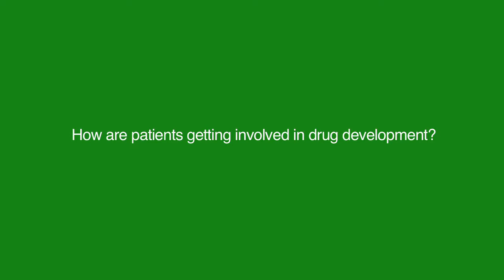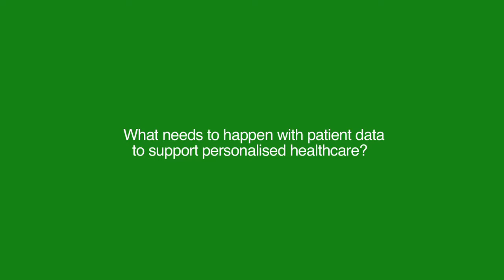Perspectives on oncology personalised healthcare: Richard Stephens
pharmaphorum introduces the final participant in our first round table video debate on personalised healthcare within oncology and beyond, Richard Stephens, as Paul Tunnah discovers what motivates a cancer patient to work with the pharmaceutical industry and help to change the drug development process for the better.

0'25" -- How are patients getting involved in drug development?
2'27" -- Do patients understand the downstream process from their clinical trial?
3'36" -- How can the pharma industry make clinical trial participation easier?
4'04" -- What needs to happen with patient data to support personalised healthcare?
5'23" -- What is the best way to drive collaboration between patients and pharma?